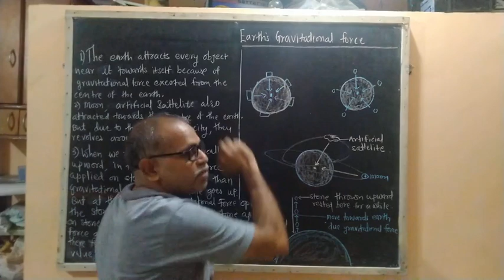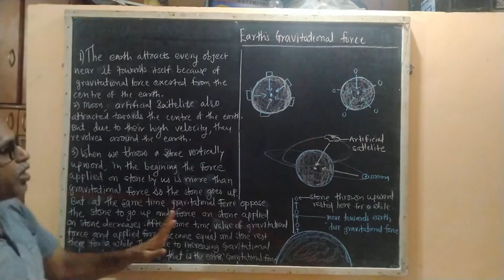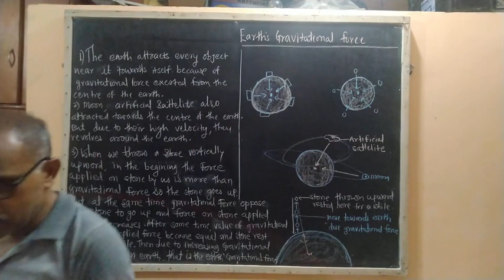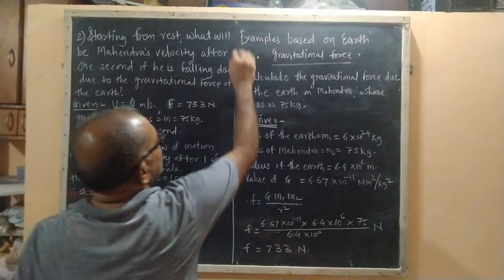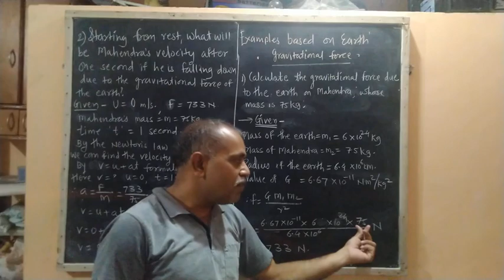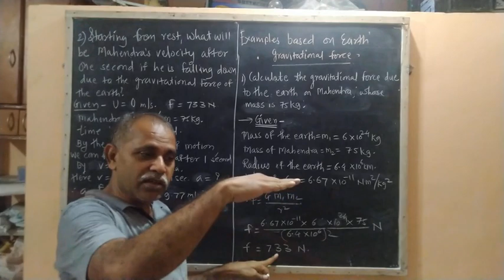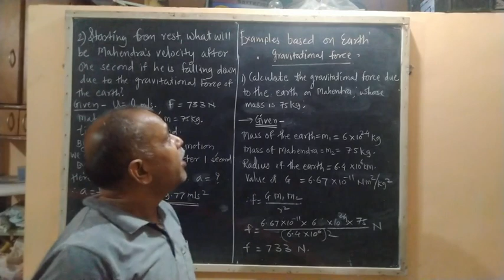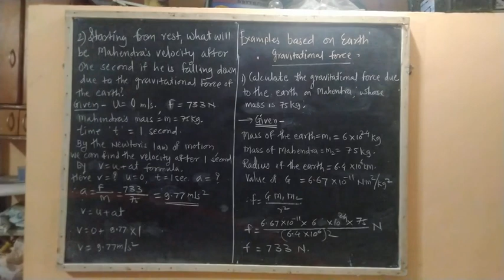Earths Gravitational force-std 10 science 1-Gravittion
10th standard
science 1
chapter 1
video no 6
semi English / Marathi